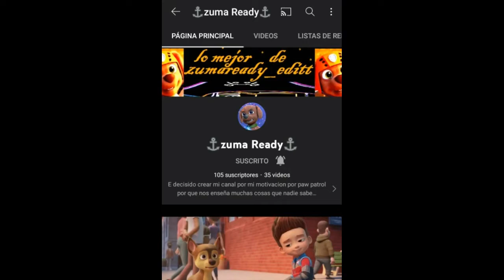Recomendacion del canal de un amigo (Ver descripción).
En este video te vengo a recomendar el canal de un amigo, donde puedes encontrar edits, historias de amor, y mucho contenido más de paw patrol, me gustaria que te suscribieras a su canal y lo apoyes con tu like en sus videos nos vemos.